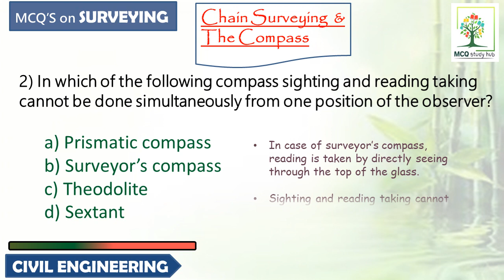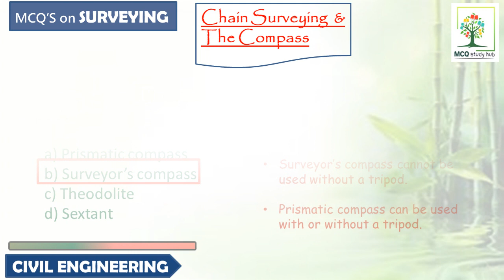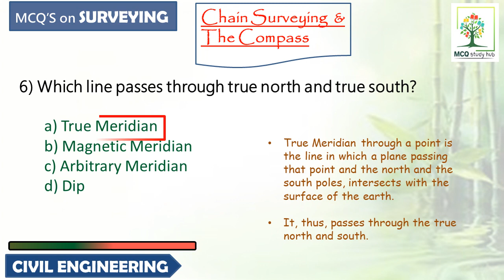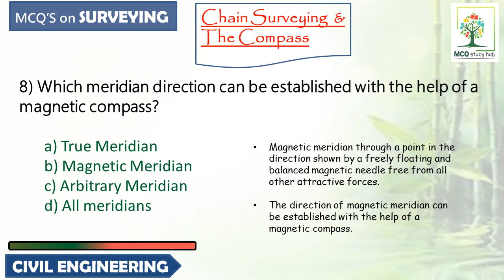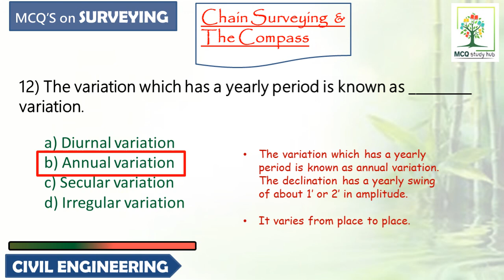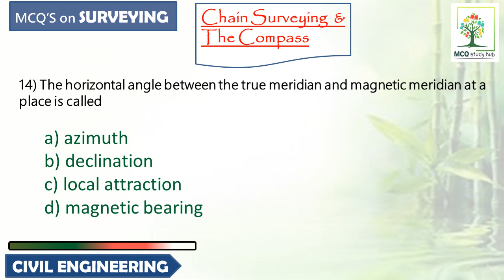Surveying ll Engineering Assistant ll VRO ll Village Surveyor ll Grama Sachivalayam ll Online MCQ's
Surveying-10 ll Engineering Assistant ll VRO ll Village Surveyor ll Grama Sachivalayam ll Online MCQ's

15 Important Questions.